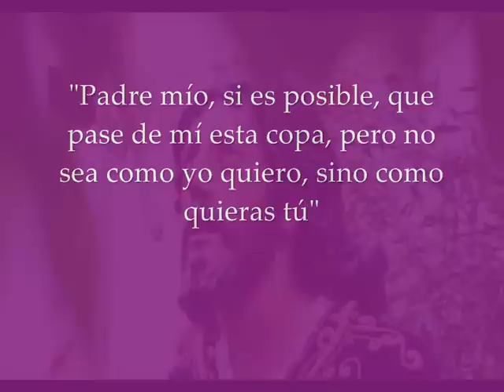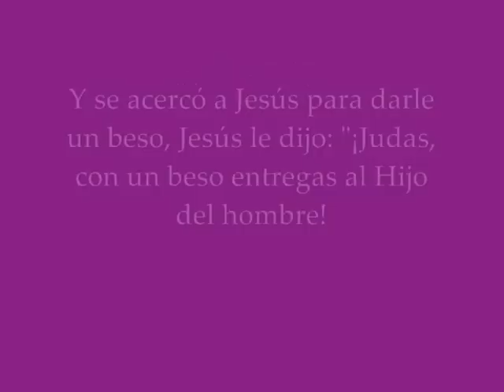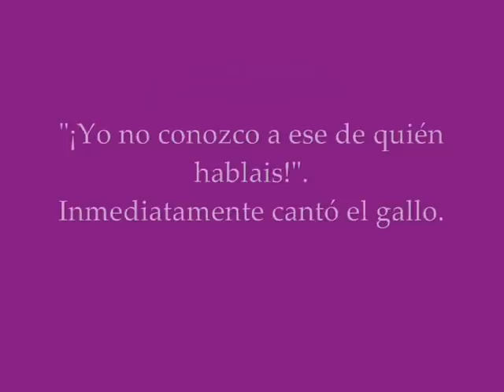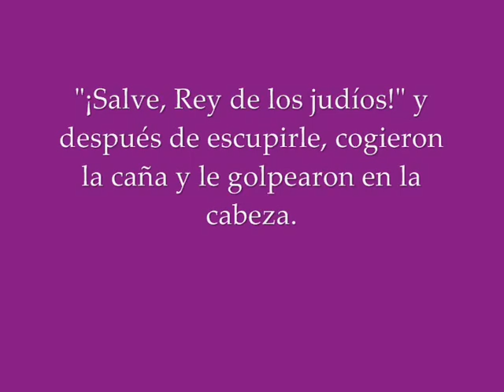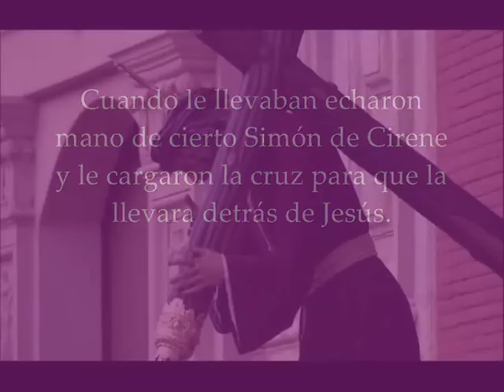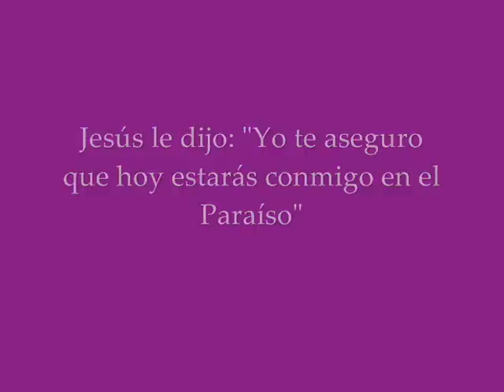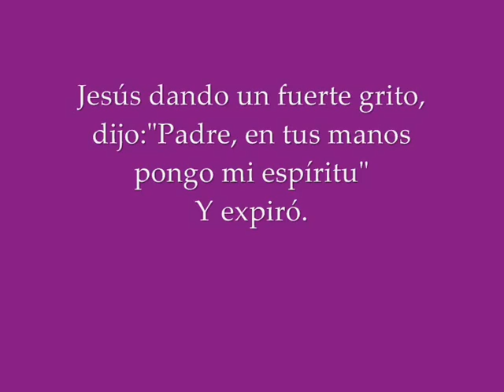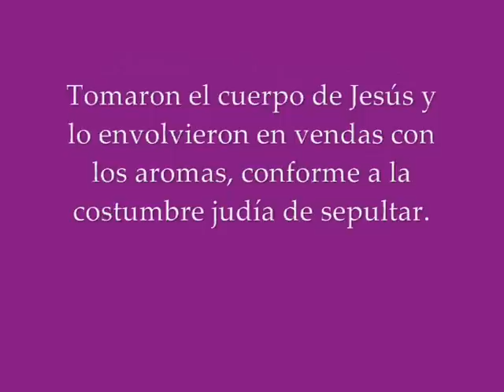VIA CRUCIS DE LA FE, SEVILLA 2013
Imágenes de los pasos que saldrán para el Magno Via Crucis de la Fe que tendrá lugar en la ciudad de Sevilla el 17 de febrero de 2013. Estaciones: 1.Montesión, 2.Beso de Judas, 3.San Gonzalo, 4.Carmen Doloroso, 5.Torreblanca, 6.San Esteban, 7.Los Gitanos, 8.Pasión, 9.Gran Poder, 10.Penas Triana, 11.Montserrat, 12.Siete Palabras, 13.Cachorro, 14.Santo Entierro. Además participarán la Cruz de Guía del Silencio y el Lignum Crucis de la Vera Cruz.